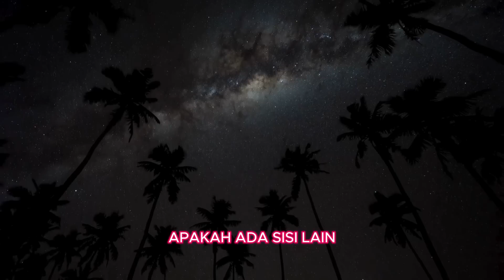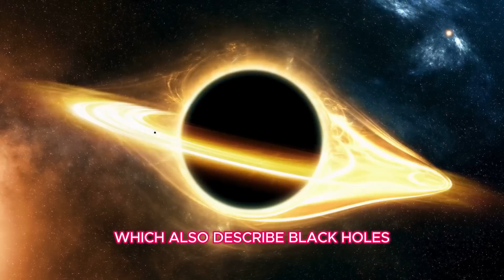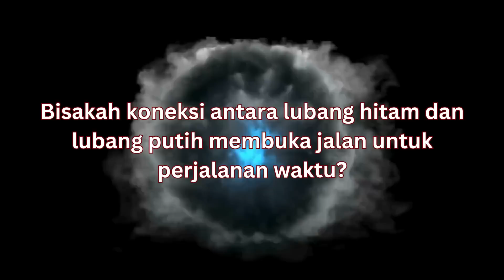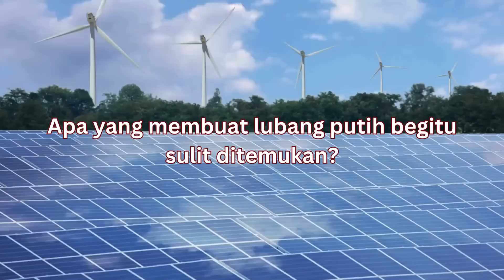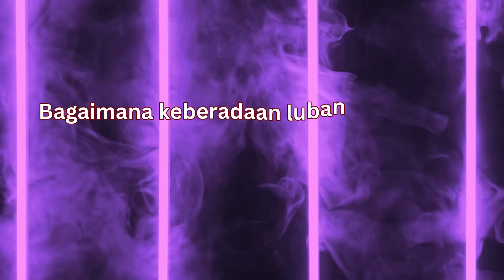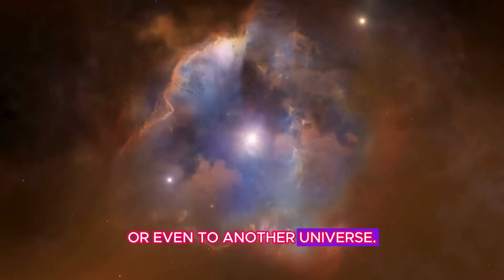Misteri Lubang Putih: Memahami Konsep yang Menentang Lubang Hitam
Lubang hitam telah lama menjadi misteri besar dalam kosmologi, tetapi bagaimana dengan kebalikannya lubang putih? Dalam video ini, kita akan membahas konsep unik lubang putih, sebuah teori yang berlawanan dengan lubang hitam. Apakah lubang putih benar-benar ada? Apa yang membuatnya begitu sulit dideteksi, dan bagaimana teori lubang putih memengaruhi pemahaman kita tentang alam semesta? Bergabunglah dengan kami dalam eksplorasi misteri kosmis yang menantang segala yang kita ketahui tentang gravitasi, ruang, dan waktu!